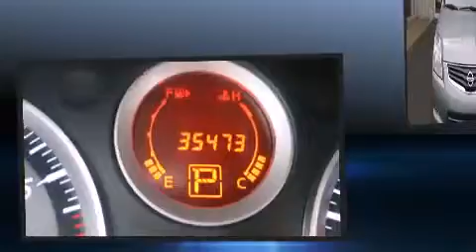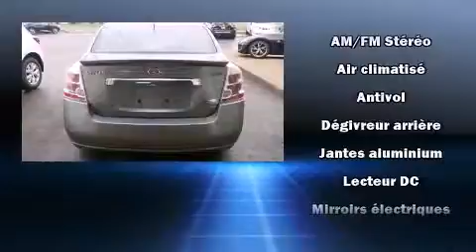2011 Nissan Sentra 2.0 in Anjou, QC H1E 7K7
Nissan Gabriel
7010, Henri Bourassa

La perfection de conduite, c'est la Nissan Sentra 2011. Cette berline 5 passagers affiche moins de 40 000 km au compteur. Ce v��hicule propose une transmission �� variation continue �� traction avant et un moteur 4 cylindres de 2,0 L. Nissan a mis la priorit�� sur la commodit��, l'efficacit�� et le style en incluant: un compte-tours, des essuie-glaces intermittents, climatiseur, r��troviseurs ext��rieurs �� commande ��lectrique, glaces �� commande ��lectrique, t��l��d��verrouillage, et beaucoup plus. Son look attirant est rehauss�� par de rutilantes roues en alliage qui brillent dans ses ailes. Vous et vos passagers appr��cierez la sonorit�� de la cha��ne st��r��o, qui comprend une lecteur CD et une radio AM/FM, et 4 haut-parleurs parfaitement positionn��s. Nissan a mis la s��curit�� des occupants au coeur de ses pr��occupations avec les ��quipements suivants: coussins gonflables �� l'avant avec d��tecteur de poids du passager, coussins gonflables lat��raux �� l'avant, appuis-t��te avant anti-coup de fouet, la mise hors de fonction du syst��me d'allumage, et freins antiblocage. Voici un v��hicule d'occasion certifi�� qui a pass�� haut la main l'exigent processus de certification de Nissan, qui comprend une inspection compl��te en 156 points! Notre objectif: offrir les meilleurs prix et le meilleur service �� chacun de nos clients. N'h��sitez pas �� nous appeler.